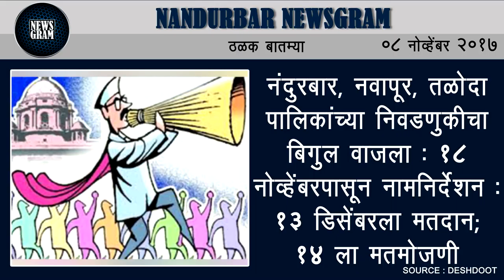Nandurbar Newsgram | Nandurbar News | Today's News Headlines | 08 November 2017